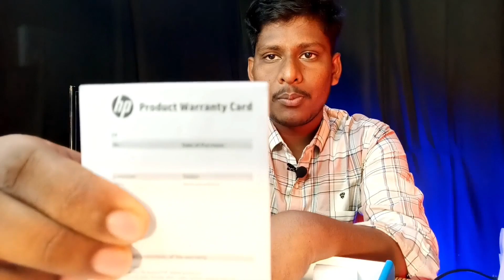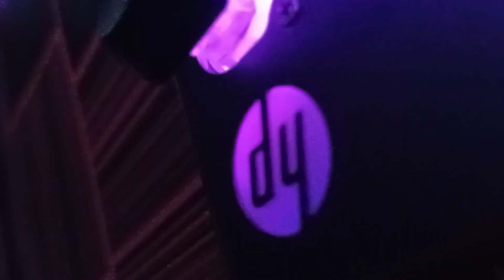HP K500F Gaming Keyboard Detail Review after 2 Months Test | Best Gaming Keyboard Under 1000